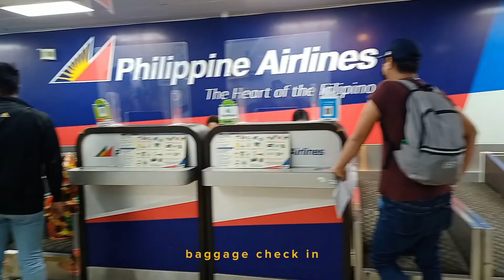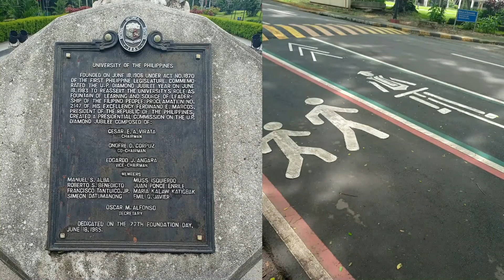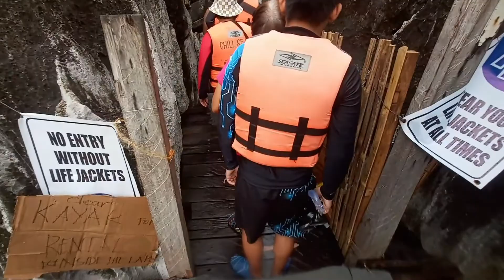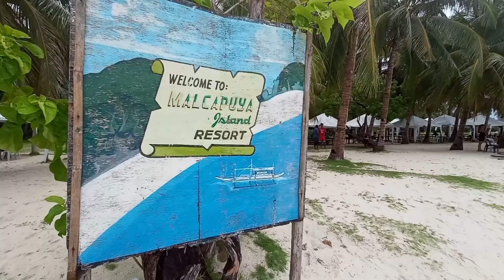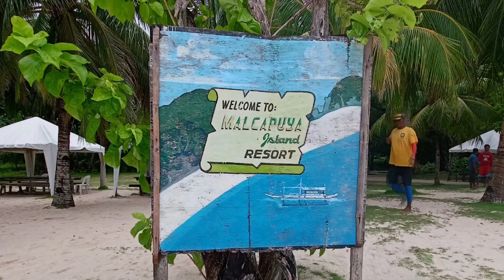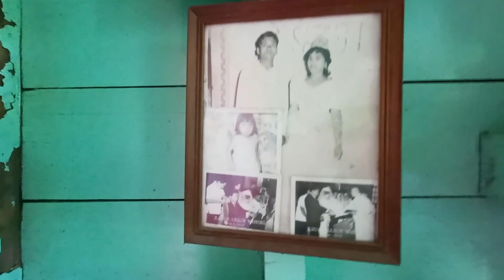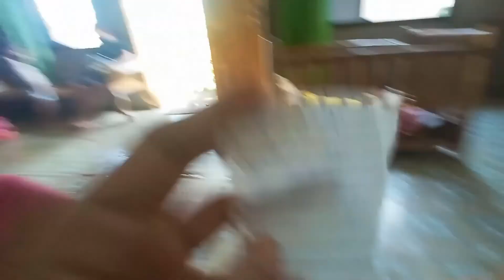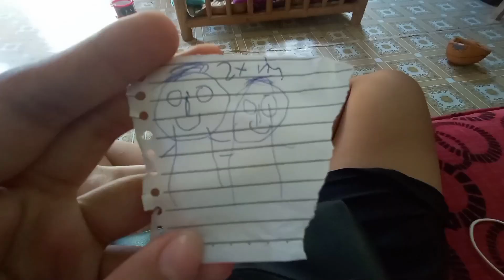Vacation Vlog // Manila, Palawan, Siquijor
hellooo so this is my vlog where we had our vacation in Manila, Palawan and Siquijor. Most of the clips contains voiceovers with my friends so sorry nalang if gachika rami halos HAHAHAHA